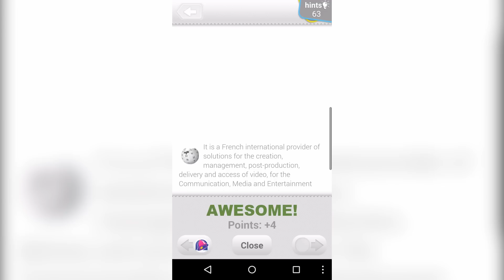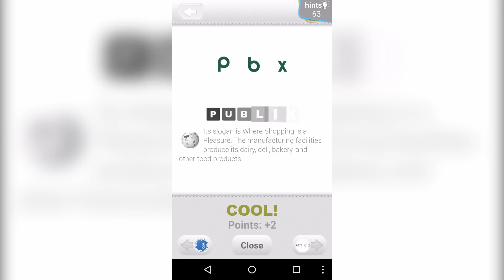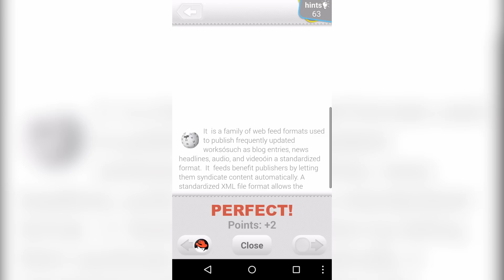Logo Quiz - Level 9 All Answers - Walkthrough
Artist: Simplex
Track: Memories